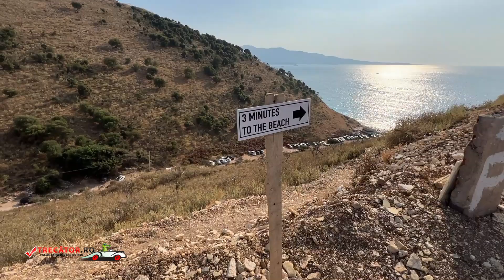Plaja Oglinzilor, Albania